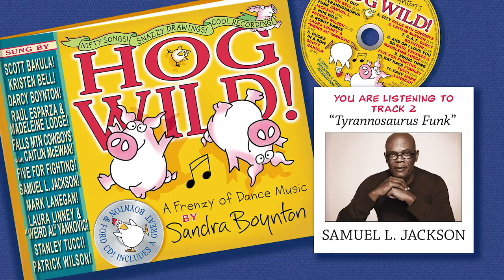Samuel L. Jackson - Tyrannosaurus Funk [listening video]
From Sandra Boynton's HOG WILD!